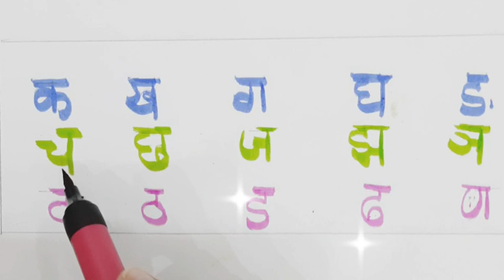क ख ग घ|वर्णमाला| hindi varnmala | hindi alphabets| barakhadi |ka kha ga | hindi letters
k se kabutar🕊, kh se khargosh🐇, g se gamla🪴,k kh g gh,k,kh,gh, k kh g gh ka video#क ख ग  घ

k se kabutar, k se kabutar kh se khargosh g se gamla, k
kh g gh, k, kh g, k kh g gh ka videos,
1. k se kabutar
K se Kabutar | Mantu Study Class | kabutar | K se kabutar
KH se khargosh | phonics song k se kabutar | kabutar
wala videos
2. K se kabutar kh se khargosh
4. K se kabutar wala video
3. K se kabutar KH se khargosh g se gamla
5. Gamla wala video
6. today videos k se kabutar
7. Kabutar wala video
8. kukuClass ka kabutar video
9. Kabutar kabutar kabutar
10. Kabutar video

1.e se ekha,k se Kamal
2. क ख ग घ
 3.  hindi varnmala   कखगघ
4. K se kabutar wala video
3. K se kabutar KH se khargosh g se gamla
5. Gamla wala video
6. today videos k se kabutar
7. Kabutar wala video
8.  kae se ekha,k se Kamal
# Mantustudyclass # hindienglishpathshala # chhanchhantv # tunntunntv# edukidstv

# क_ ख_ग_घ_ङ
# barakhadi
hindi alphabets
# balgeet
# hindiswar vyanjan
# hindi rhymes
# varnmala
# hindi vyanjan